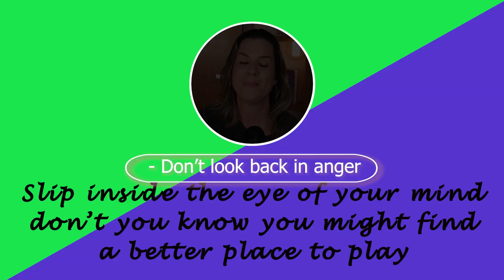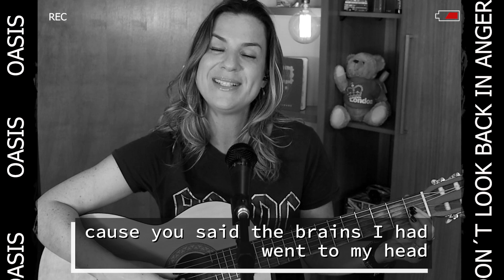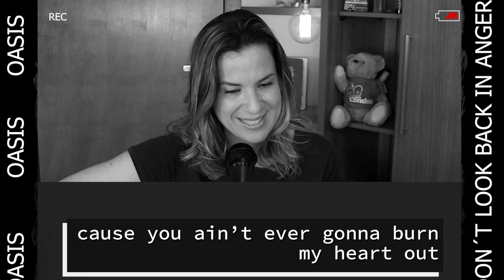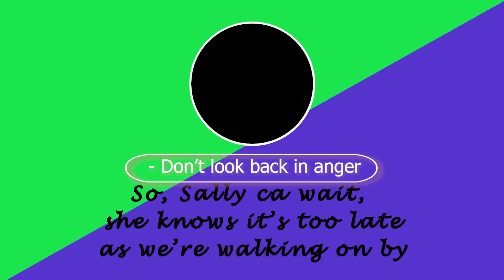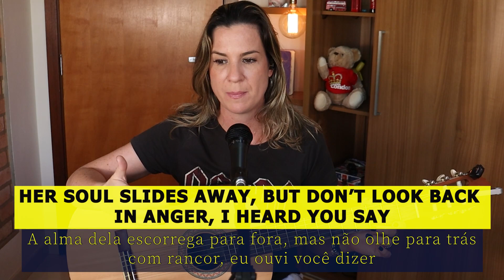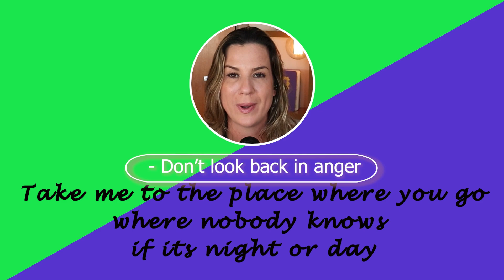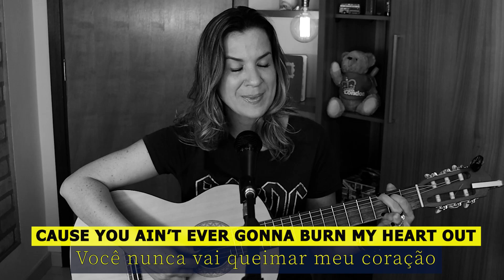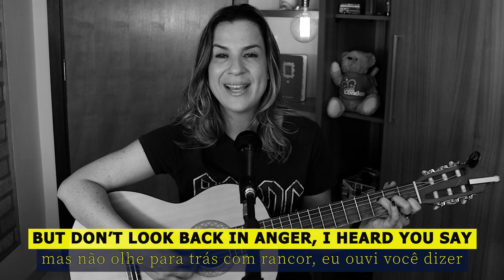APRENDA INGLÊS COM MÚSICA - Oasis - Don't Look Back in Anger.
Hello, English Lovers! Tudo bom com vcs?
Hoje, vamos com um clássico dos anos 90! Don't Look Back in Anger, de Oasis. Vou deixar a cifra da música disponível para vcs, ok?
See you around! E lembrem-se da live, dia 30/09, na quinta, as 19:00. Espero por vcs!

Slip inside the eye of your mind
                     E                         F   G
Don't you know you might find
                    C          G
A better place to play
 C                        G           Am
You said that you'd never been
                       E                               F
But all the things that you've seen
G                       C   G
  Will slowly fade away

[Pré-Refrão]

F                             Fm                       C
  So I start a revolution from my bed
                       F
'Cause you said the brains
   Fm                      C
I had went to my head
  F                                         Fm               C
Step outside, the summertime's in bloom
  G
Stand up beside the fireplace
 E
Take that look from off your face
 Am                    G                         F              G
You ain't ever gonna burn my heart out

[Refrão]

And so Sally can wait
              E                   F
She knows it's too late
                     G              C  G
As we're walking on by

           C     G      Am       E
Her soul slides away
                           F             G
But don't look back in anger!

Take me to the place where you go
                 E             F        G
Where nobody knows
                          C      G
If it's night or day
  C                                    G
Please, don't put your life
               Am
In the hands
             E           F            G
Of a rock'n'roll band
                                 C         G
Who'll throw it all away

[Refrão]